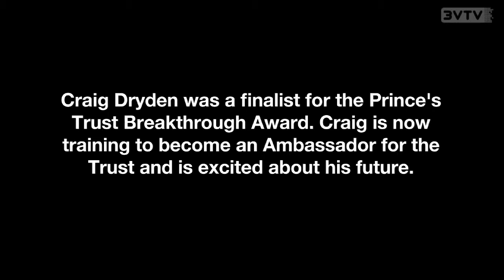Celebrate Success Awards Night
Highlights from Craig's night at the Prince's Trust Awards 2012.